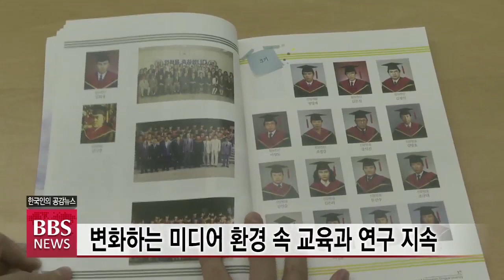[BBS뉴스] 동국대 언론정보대학원 30년 2,200명 동문 각계 활약